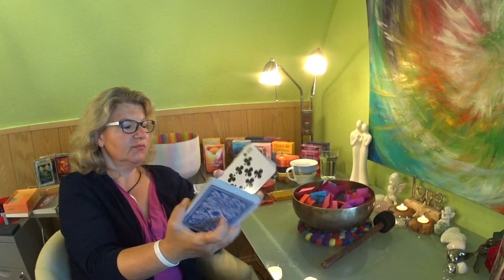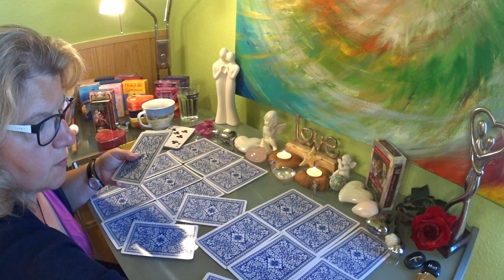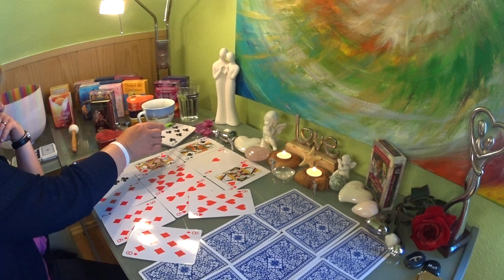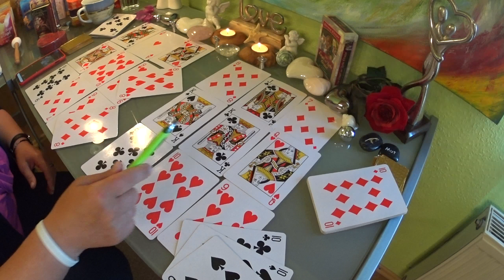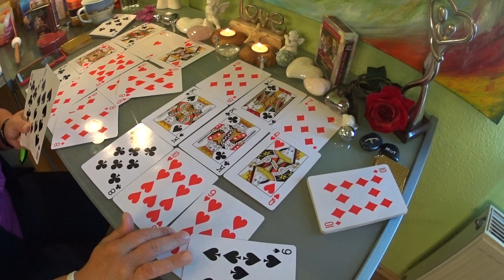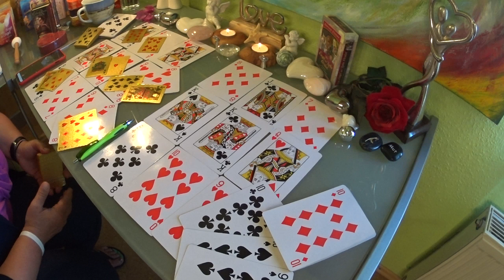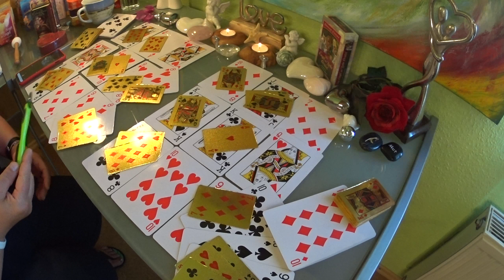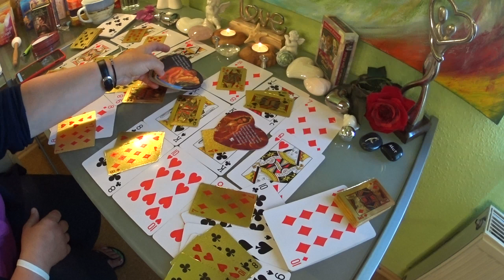Seelenpartner / Ursache und Wirkung / 11.08.2019